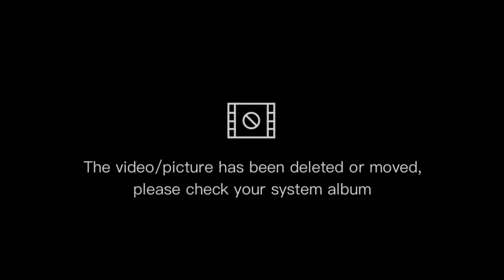SAN JUAN LAUNION VLOG MYsusterResident..